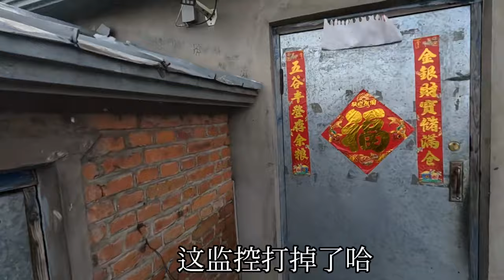春天到了，农民开始扣水稻育秧大棚，天冷风大干起活来真不容易啊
哈喽，这里是【东北胖哥的乡村生活】
我将会在这里向大家分享我的日常生活、美食制作
希望能够把快乐传递给大家